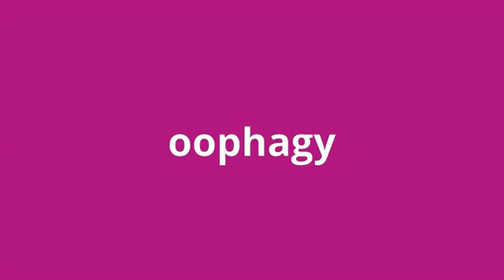what is the meaning of oophagy